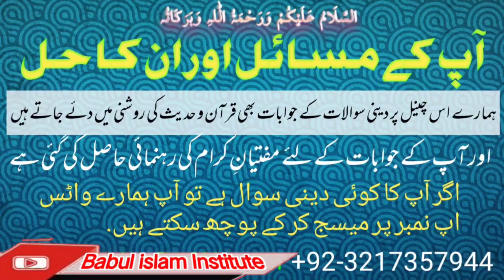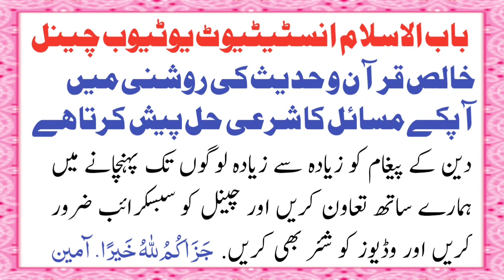peshani par sajde ka nishan/Ap k masail ka hal/Qari Yaseen/Babul islam institute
Asslam_u_Alaikum
Your problems and their Shariah solutions
Today's question
Is the arch mark on the forehead a sign of good people?
In today's video, while answering your question in the light of Quran and Hadith,
it has been clarified whether the sign of prostration on the forehead is a sign of good people or not.

Babul islam Institute is my YouTube channel which will explain the solution of your Shariah issues. The services of various scholars are also available.  In addition, various videos on Islamic teachings are uploaded.